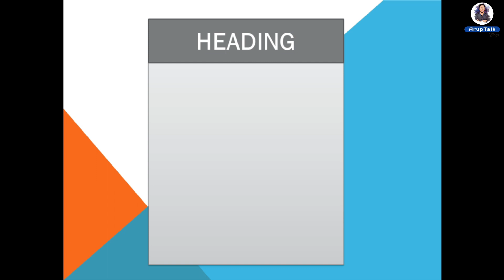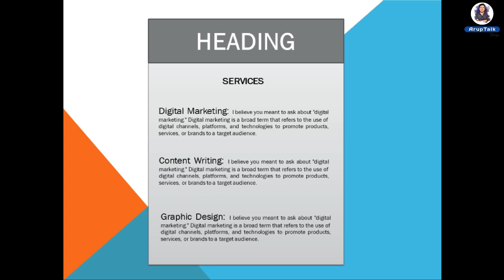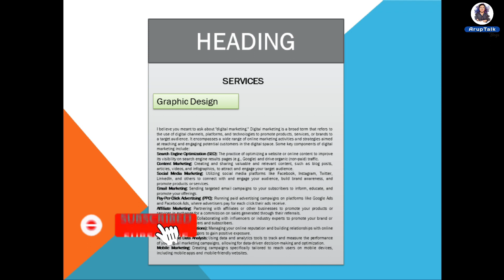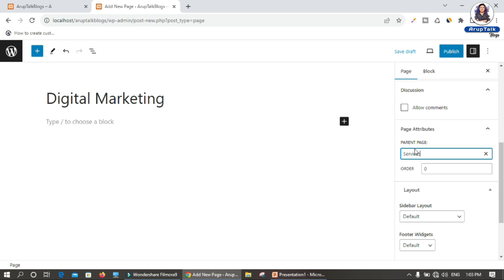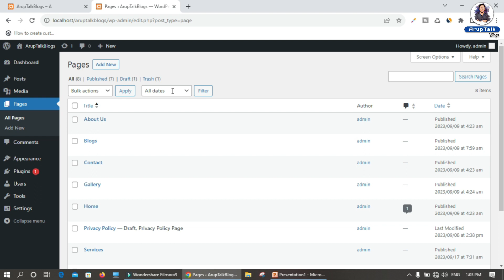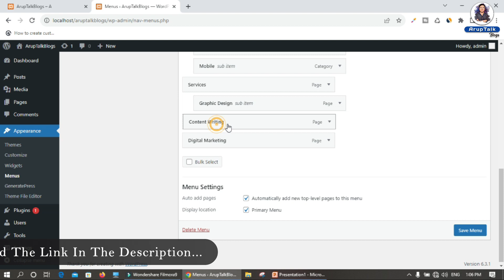How to Create Child / Sub Pages in WordPress | Add Them to Menu | Understand Child Page Concept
🚀 In this comprehensive WordPress tutorial, learn everything you need to know about Child Page: What is Child Page, why you need them, and how to create Child Page and add them to your website's menu.

Hello friends, I am Arup Kumbhakar, Welcome you to my youtube channel Aruptalk blogs. In this WordPress Tutorial we will learn the Concept of Child Page in WordPress, Why do we need a child page, How to Create Child Page, How do we add those child pages to menu.

🔗 Timestamps:
0:00 – Introduction
0:13 - What is a Child Page? | Child Page Concept Explained | Why Use Child Pages in WordPress?
2:21 - Step-by-Step Guide to Creating Child Pages
4:33 - How to Add Child Pages to Menu
5:28 - Conclusion and Final Tips

📝 Child pages in WordPress are a powerful organizational tool that can significantly enhance your website's structure and user experience. By the end of this tutorial, you'll have a clear understanding of how to leverage child pages to make your WordPress website more efficient and user-friendly.

🧐 What is a Child Page?
Child pages are subpages that are linked to a parent page, creating a hierarchical structure within your website. They are essential for organizing content, creating navigation menus, and improving SEO.

🤔 Why Use Child Pages in WordPress?
Discover the benefits of using child pages, including improved website navigation, enhanced SEO, and a cleaner content structure. Learn how they can streamline your website's user experience.

📋 Step-by-Step Guide to Creating Child Pages
Follow along with our easy-to-follow tutorial to create child pages in WordPress. We'll walk you through the entire process, from concept to execution.

🍔 Adding Child Pages to Your Website's Menu
After creating child pages, it's essential to include them in your website's menu. We'll guide you through the menu setup, ensuring that your users can easily access your content.